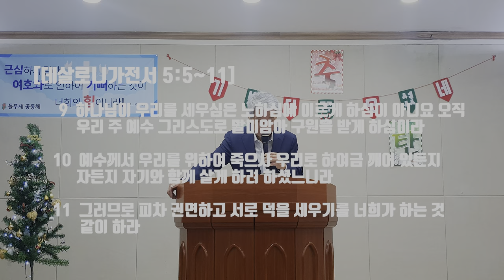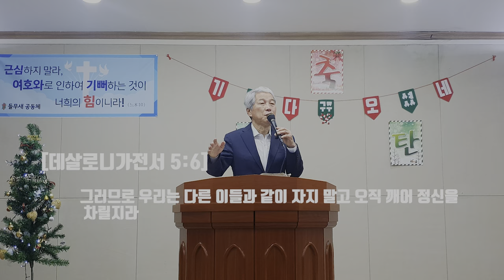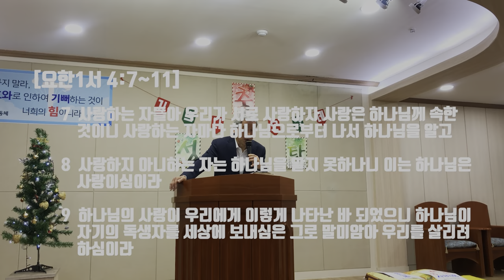예수 이 땅에 오시는 의미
2023년이 저무는 무렵, 성탄절입니다. 데살로니가전서 5장과 요한1서 4장 말씀을 중심으로, 하늘천국을 버리고 척박한 이 땅에 예수님께서 오신 이유와 그 의미를 들무새교회 김홍기목사 말씀선포 및 성경 은혜나눔 방송에서 고찰해 봅니다.

성탄기쁨 나눔과 2024새해 만복을 기원하며, 시청과 구독에 깊은 감사 올립니다.